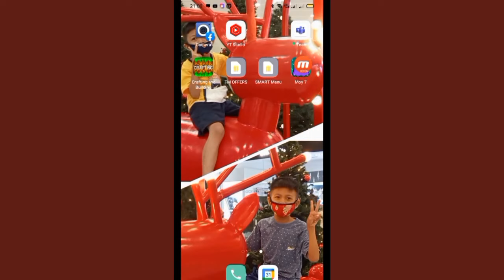MOY 7 The Next Level!! || Renz & May Vlog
Welcome to Renz and May channel. This channel is about cooking, food street review, mukbang challenge. You can also expect to watch personnal vlog, and other reaction videos.